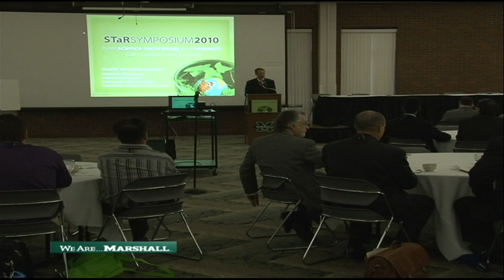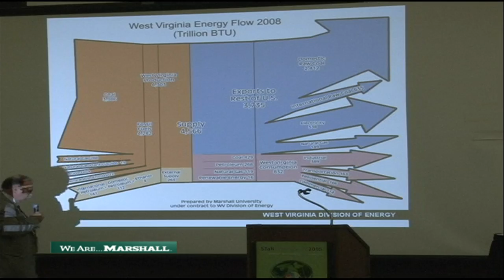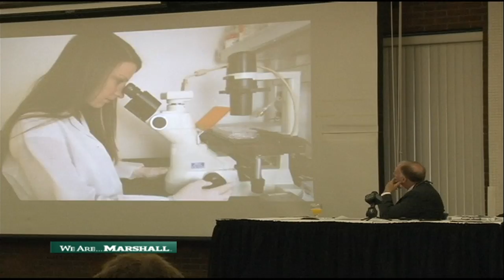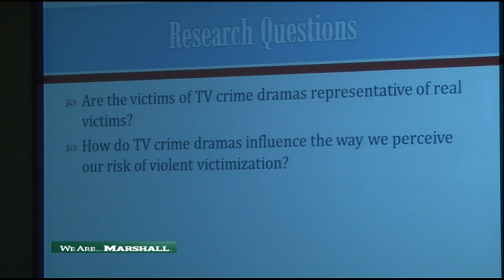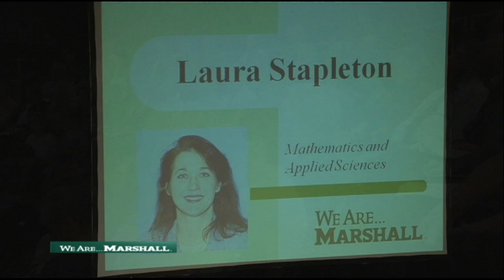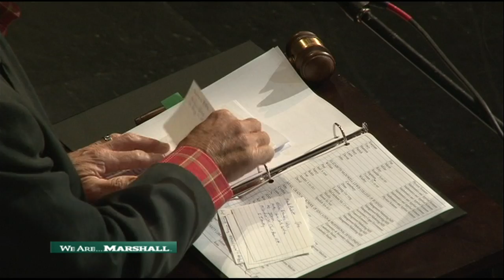We Are Marshall Today - October 7, 2010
Guests:  Dr. Terry Fenger, Director Forensic Science Center
                 Dr. David Pittenger, Dean, College of Liberal Arts